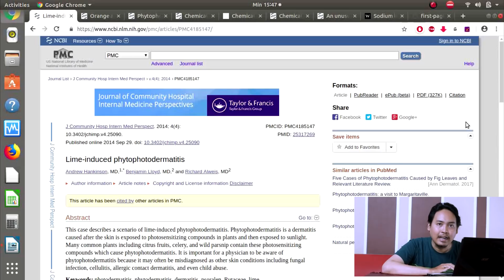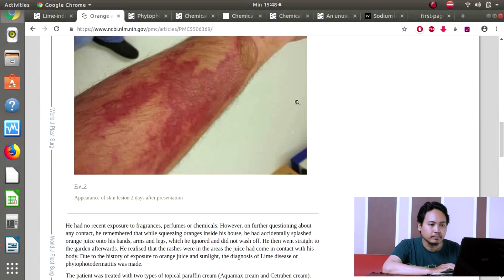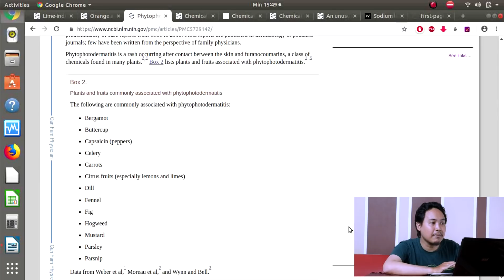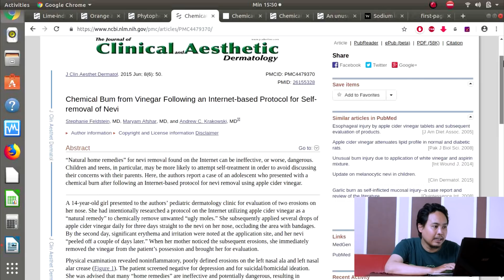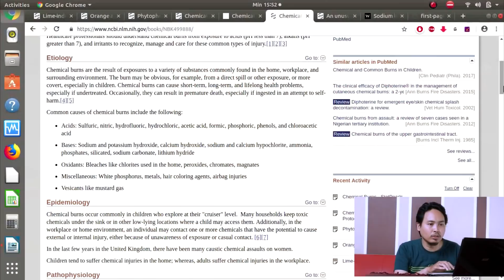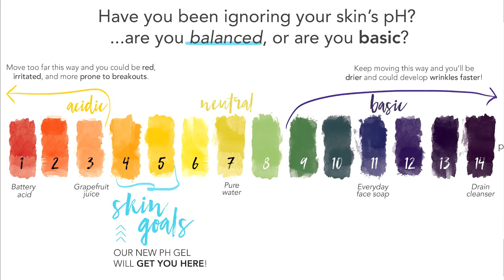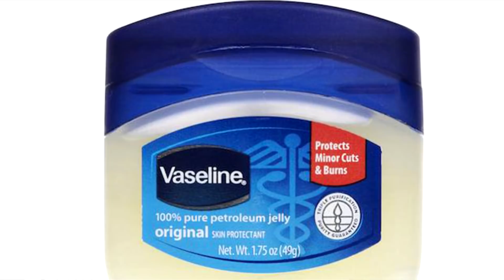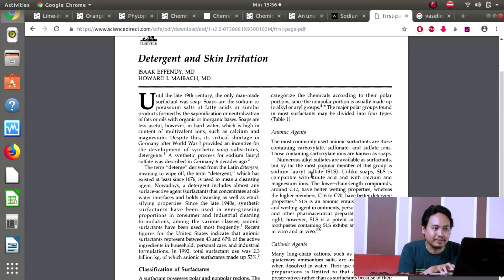ILMU NGAWUR Beauty Vlogger - Muka Ancur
6 Kesalahan Ilmu Ngawur Beauty Vlogger Tentang Kencantikan Wajah Berbahaya Di Jamin Muka Ancur by dokter grand

wajah rusak parah,hal penyebab kulit wajah menjadi rusak dan bermasalah,wajah rusak,penyebab wajah kemerahan,penyebab iritasi pada wajah,kumpulan hal penyebab kulit wajah menjadirusak,10 penyebab kulit berminyak pada wajah manusia,jerawat - penyebab & tips mengatasi,wajah rusak bekas jerawat,penyebab kulit badan susah putih,wajah rusak di numoreea aja!,wajah rusak karena jerawat